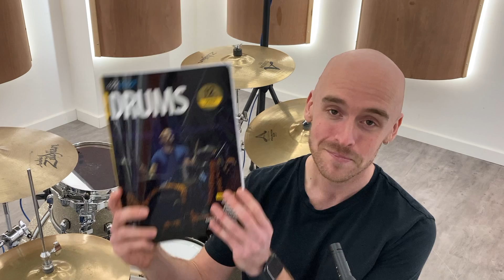Big Ideas - Rockschool Drums Debut Playthrough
In this video I play through the song Big Ideas from the Rockschool Drums Debut book.

This video will help you learn the piece, as this is an accurate representation of how to perform the track.

If you're interested in booking an online lesson or for anything else go to my website at:

Thank you and happy drumming!